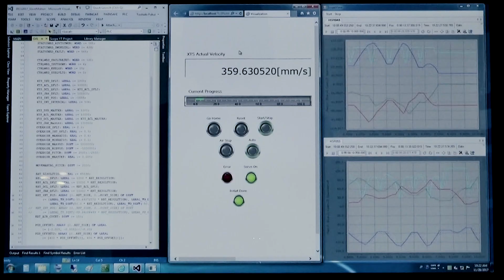IPC Real-time Integrated Control by SCARA industrial robot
Feasible to build a high-speed application in one development environment by using IPC Real-time Integrated Control

Find instructive videos covering case studies, demonstrations and
exhibition reports of DENSO robotics.